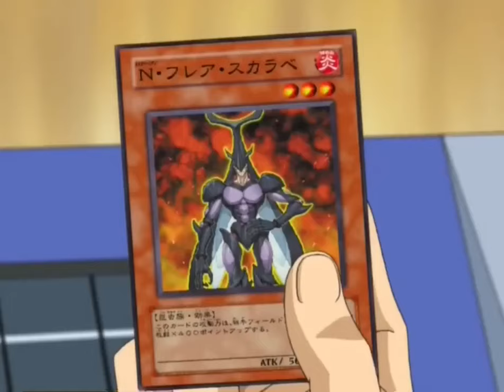Judai Yuki OTK (GX Season 4)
after suffering a seasons worth of Trauma and 3 Seasons of having his friends dumping their emotional baggage at him, judai has comeback to Duel Academy and is just not pulling his punches anymore, this is one of the instance where he just goes in for the kill